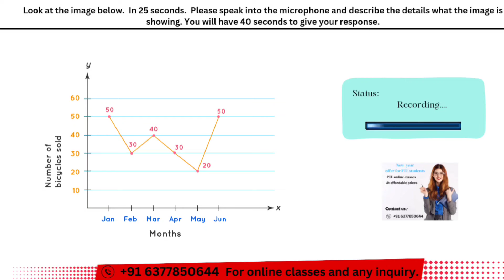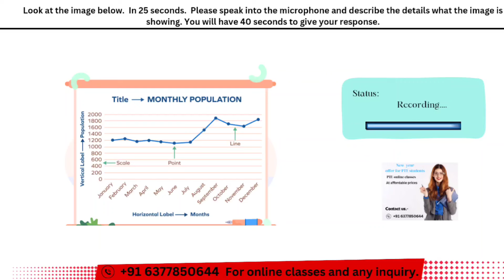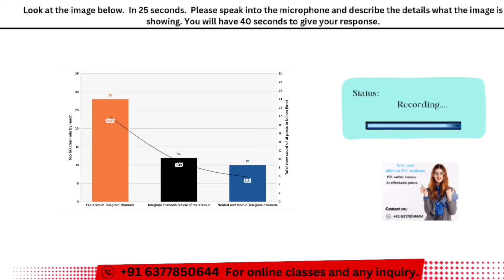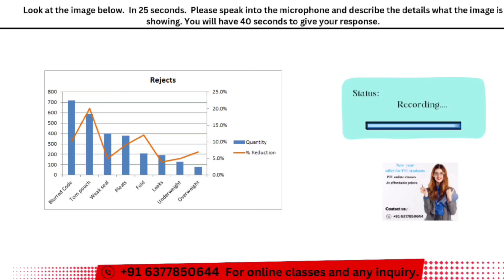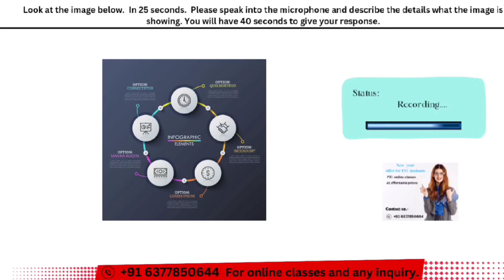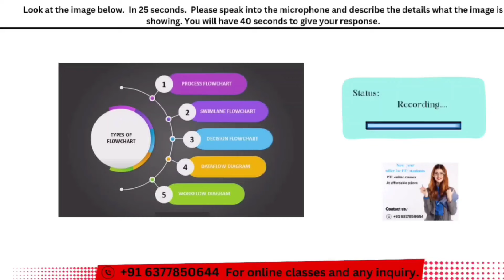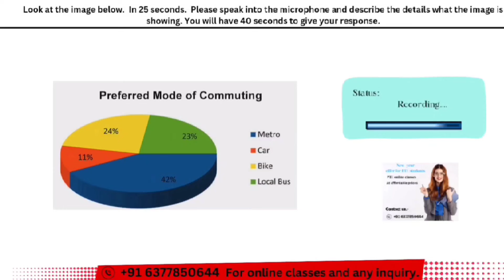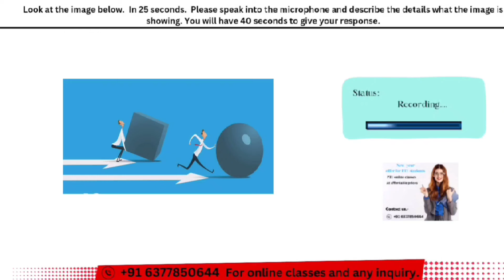PTE DESCRIBE IMAGE APRIL 2024 - MOST REPEATED IN EXAMS